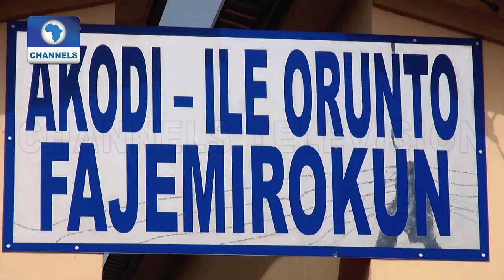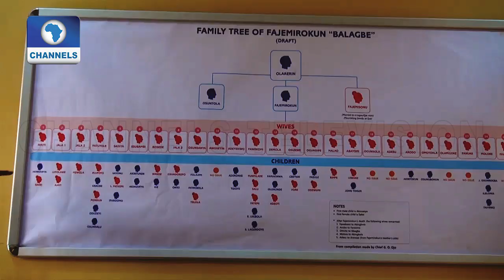Fajemirokun Unveils New Family Structure In Osun State |Metrofile